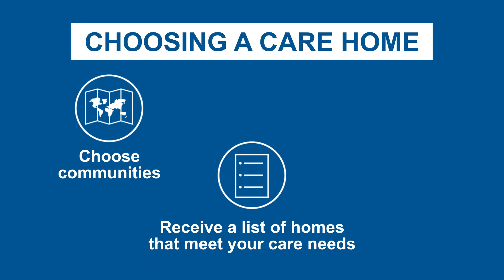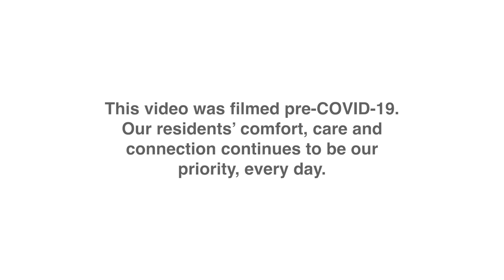Long-term care - Care home preferences